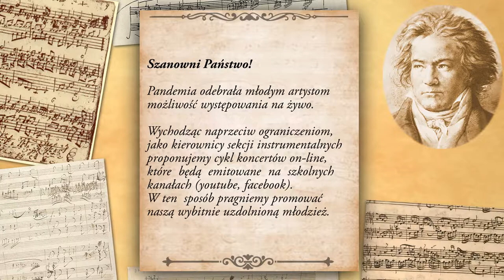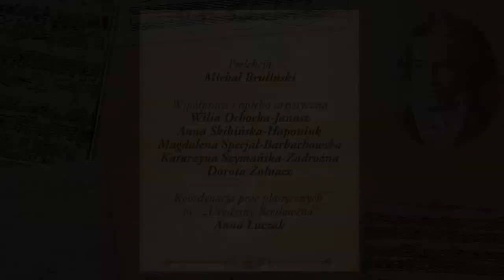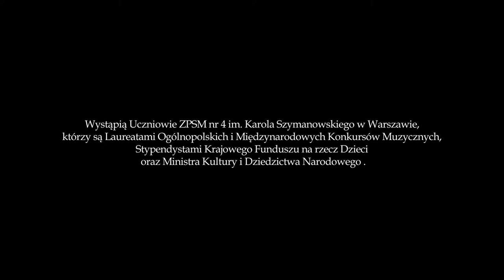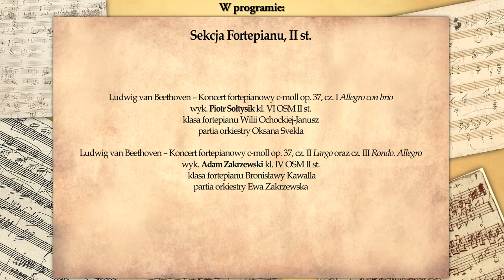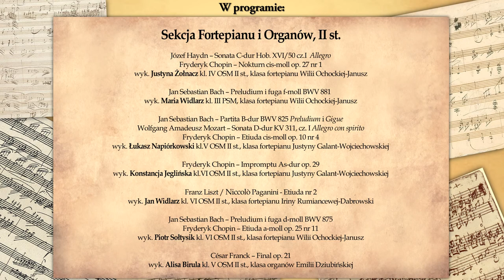Nasz Beethoven i... Przyjaciele